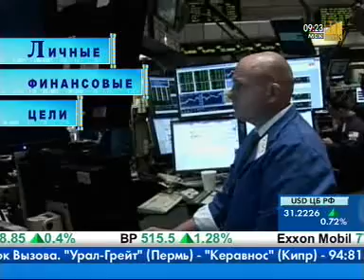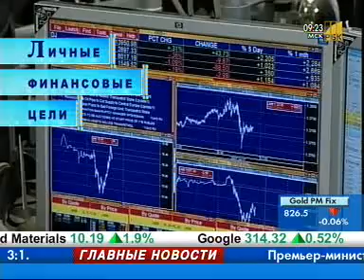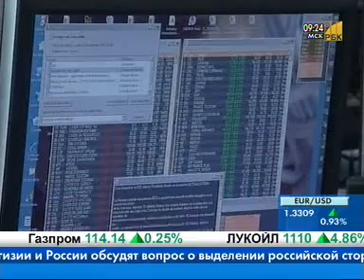Накопление.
Азбука инвестора. Накопление. Dealing24.us